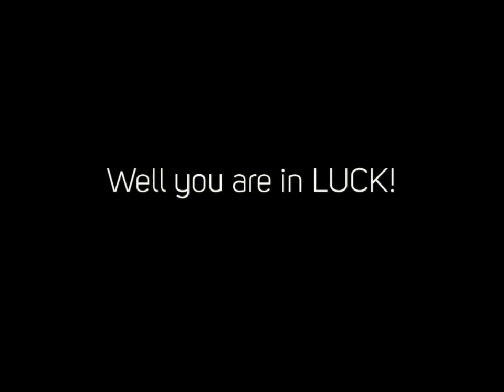Getting Rid Of Bees In Bedford Nh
We are the opened pest control service in New Hampshire. Servicing all of southerly nh there is no problem we could not take care of. From Bed Vermin to silverfish we angle eliminate all types of parasites as well as pests making your residence a much safer place to live.

We are the go to unexpected emergency pest control as well as insect elimination business in southerly NH as well as will have your scenario under control in no time. You could stop stressing as well as call today for a complimentary quote.